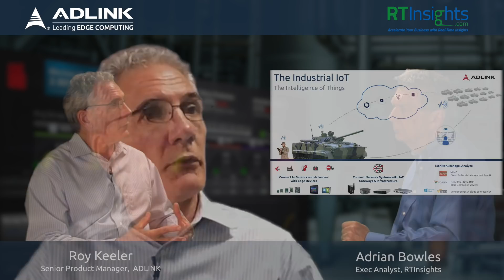Edge Computing in Defense and Aerospace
Roy Keeler, Senior Product Manager for ADLINK, discusses the impact of edge and fog computing on the defense and aerospace industries, as well as how the lessons learned in defense systems are relevant to the commercial sector.